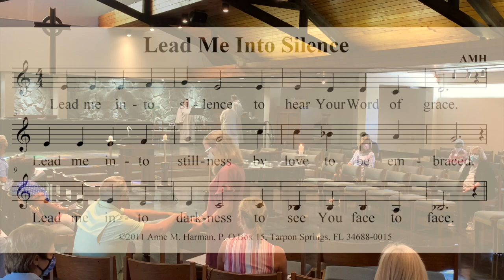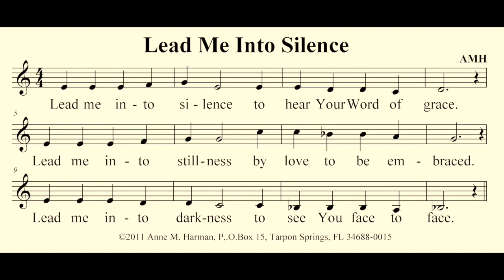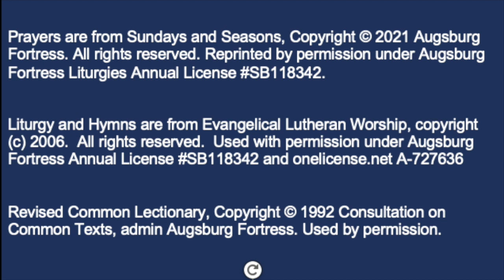St Mark Lutheran July 18